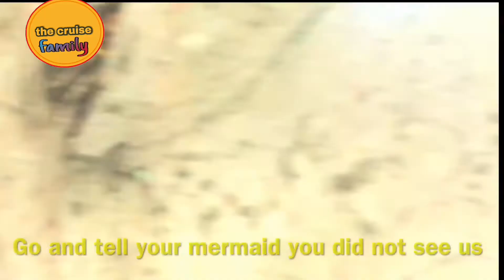Queen mother prank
Welcome to CRUISE FAMILY TV Channel,
Laugh out loud with our hilarious pranks  and social experiment you don't want to miss.

Trinity guy comedy, naija comedy 2021, latest 2021 comedy, latest yoruba movies 2021 new release this week,Trinity guy